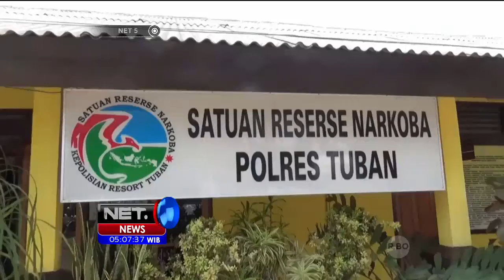Polisi Amankan Bandar Pil Karnopen di Tuban, Jawa Timur - NET5